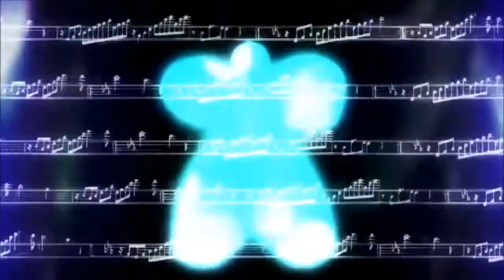Magical Girl Transformation Magia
Song: Kalafina - Magia